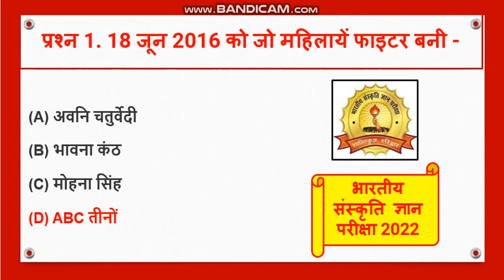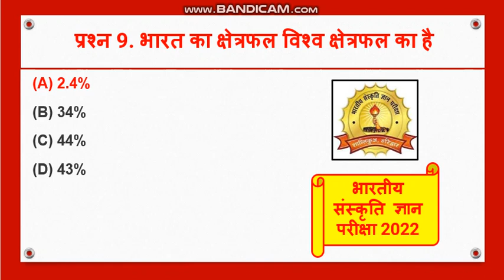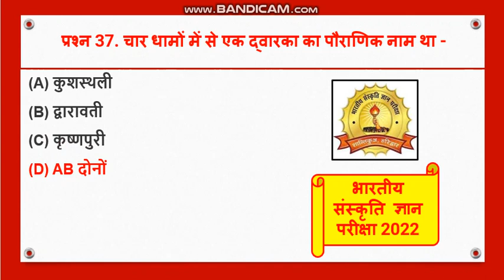भारतीय संस्कृति ज्ञान परीक्षा सत्र 22-23 कक्षा 9 वहुविकल्पी प्रश्न Bhartiya Sanskrit Gyan Priksha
भारतीय संस्कृति ज्ञान परीक्षा सत्र 2022-23 कक्षा 9 वीं के लिए बहुविकल्पी प्रश्न (1 से 40 तक)
भारतीय संस्कृति ज्ञान परीक्षा सत्र 2022-23 कक्षा 9 वीं के लिए बहुविकल्पी प्रश्न

आध्यात्मिक, पर्यावरण, ऋषियों की खोज, नैतिक शिक्षा, अपना देश, इतिहास, महापुरुष, संस्कृति के व्यापक पहलू, स्वास्थ्य-आसन, प्राणायाम, खेल एवं विज्ञान संबंधित ज्ञान प्रदान करने वाले बहुमुखी प्रश्न